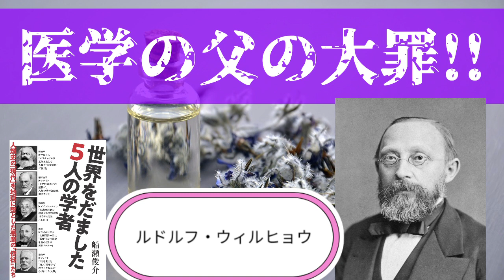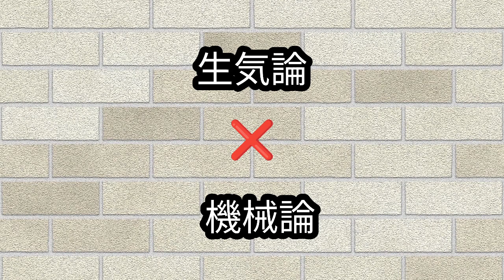【世界をだました5人の学者】を解説〜医学の父 ルドルフ・ウィルヒョウの巻〜